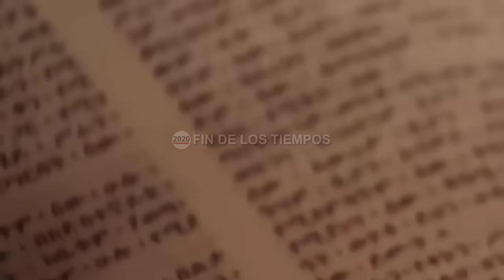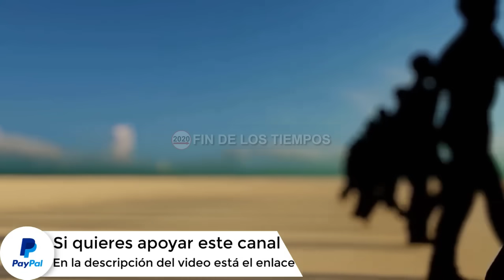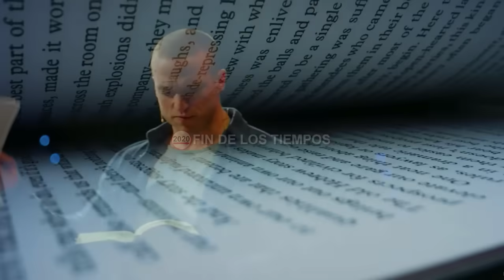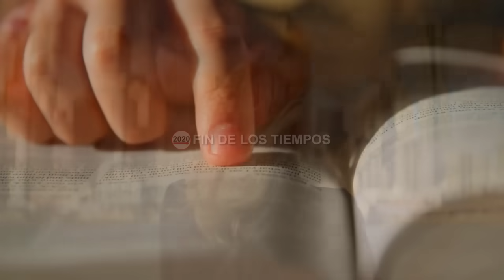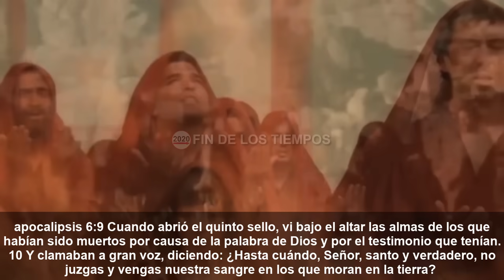CLAMOR, TRIBULACIÓN Y MARTIRIO: ESTO PASARÁ EN EL MUNDO CUANDO FALTEN 10 DÍAS PARA EL FIN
Uno de los sellos del apocalipsis que la mayoría de personas confunden fácilmente ya que lo asocian con el tiempo de la gran tribulación es el quinto sello del apocalipsis, el cual revela el sufrimiento de los mártires de cristo que están clamando justicia a Dios desde hace tiempo, y que también describe el futuro sufrimiento de otros santos que van a padecer en la tierra, que aparentemente corresponde con el tiempo de la gran tribulación que viene, Pues bien de este importante sello simbólico que se abrirá en los 10 días de tribulación, el principio de dolores por la cual va a pasar la iglesia vamos hablar en este quinto video de la serie los sellos y el apocalipsis que viene, video que les invito a compartir dado que es muy importante que las personas comprendan su significado